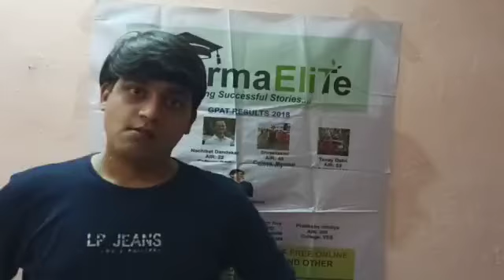Way forward for GPAT 2021-Qualified & Unqualified students - PHARMAELITE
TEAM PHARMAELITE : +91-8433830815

PHARMAELITE : By NIPERians & ICTians, For Future NIPERians & ICTians !!
Regards,
TEAM PHARMAELITE
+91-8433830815